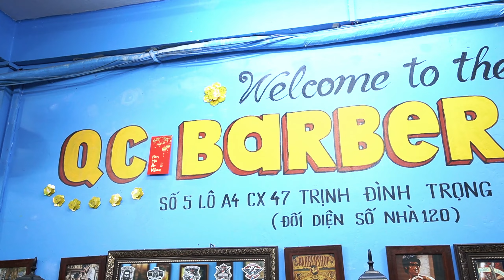Test tay nghề bạn thợ khi xin việc tại QC BARBER SHOP